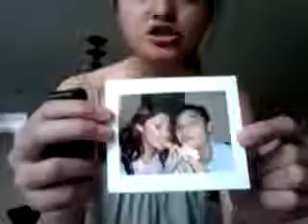Marshanda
Marshanda bertingkah konyol